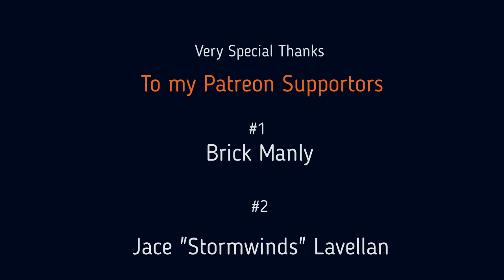Reddit Army Xcom 2 LW2 1.3 "Sand Wailing and Fools Scepter" Season 9 Ep38 Long War 2 Let's Play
Dorky Orc is back (again)baby! It’s time for our beautiful, bumbling, baffling, brigade of brash boys to get to work cleaning the scum of Advent and their Alien overlords off plant Earth!  Can the Reddit Army survive 1.3 Legend/Ironman with my fumbling attempts to utilize their various skills and abilities all the while ignoring or forgetting about over watch? Only one way to find out!

Not running A better rookie/arsenal for the 1.3 campaigns.